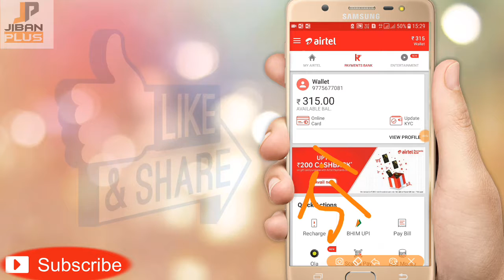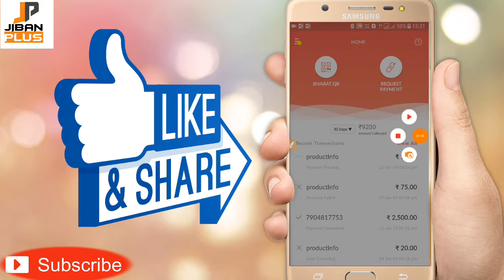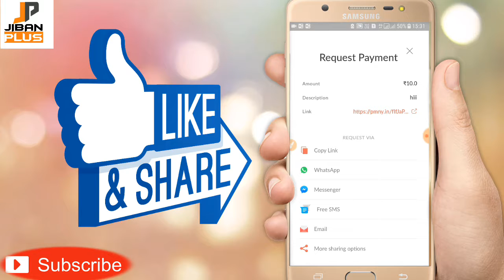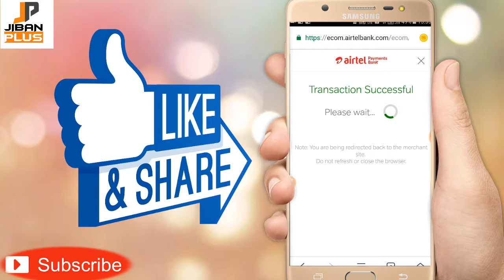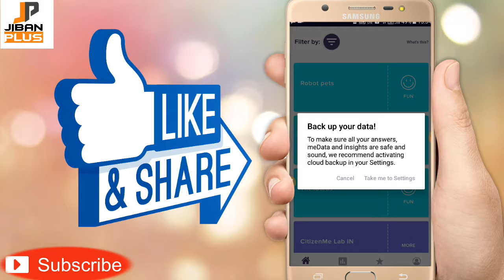HOW DO TRANASFOR AIRTEL MONEY WALLET balance into bank account 😐😐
MUST REFFER COD  (623Z90)

REFFER COD-JIBANRAJA

🇮🇳REPUBLIC DAY LOOT SINGUP GET 25 PAYTM .REFER UP TO 500 PAYTM

(Reffer cod HJBLL)